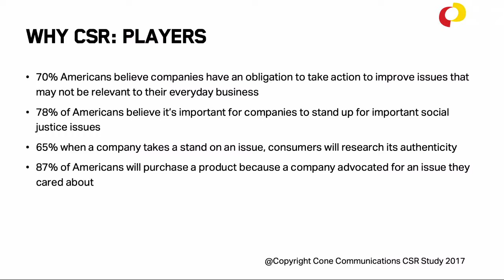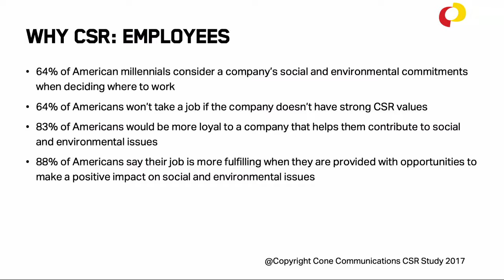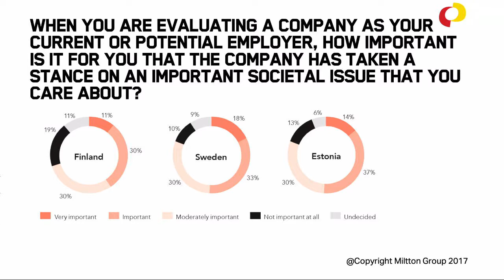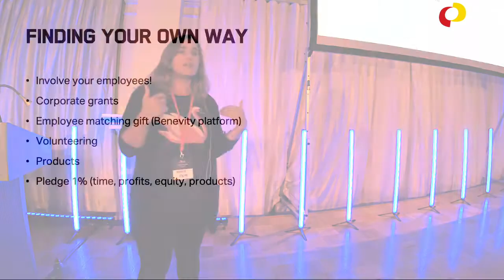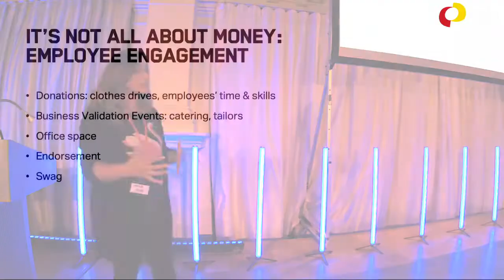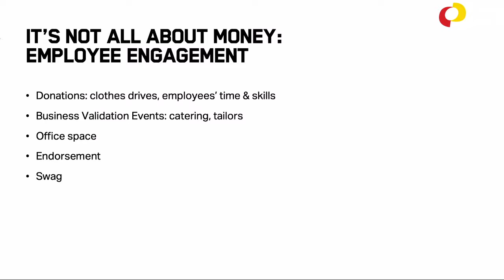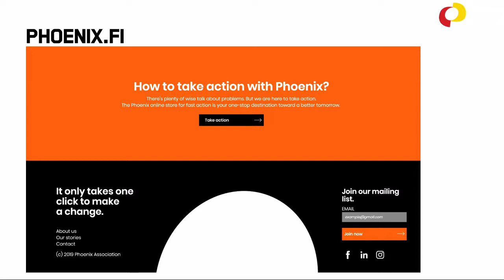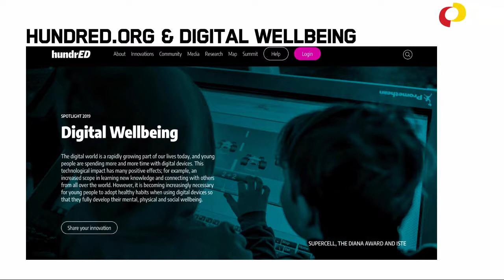Maria Facal - Concrete actions towards giving back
A recording from the Leadership Day 2019 by IGDA Finland.

"There are no dedicated games leadership conferences in Europe... so we decided to make one! Leadership Day by IGDA Finland, September 30th, 2019 in Helsinki, is an international event about how we build companies, teams and working cultures to build better games."